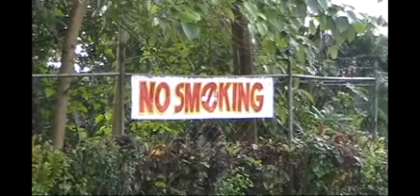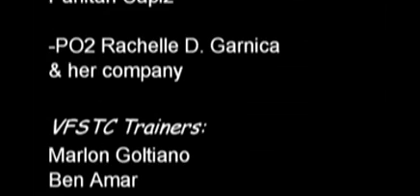Leodegario D. Deocampo Sr. National High School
PANITAN CAPIZ, PHILIPPINES